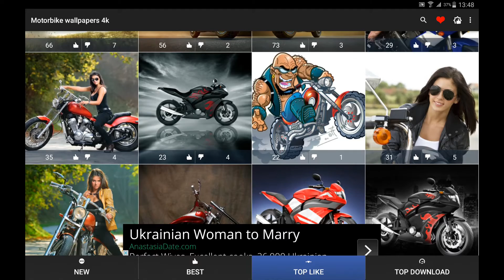Motorbike wallpapers 4k